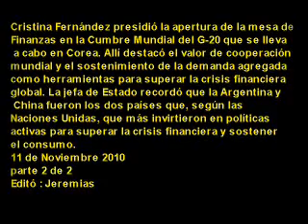11 de Noviembre 2010 2 La Presidenta defendió las políticas de Estado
Cristina Fernández presidió la apertura de la mesa de
Finanzas en la Cumbre Mundial del G-20 que se lleva
 a cabo en Corea. Allí destacó el valor de cooperación
mundial y el sostenimiento de la demanda agregada
como herramientas para superar la crisis financiera
global. La jefa de Estado recordó que la Argentina y
 China fueron los dos países que, según las
Naciones Unidas, que más invirtieron en políticas
activas para superar la crisis financiera y sostener
el consumo.
Seguidamente, trazó un recuento de los logros
alcanzados por el país aún en medio de la crisis
 financiera mundial: se pudo sostener un crecimiento
 global de la economía, que fue de 0,9% en 2009,
se mantuvo la inversión en infraestructura en más de
 4 puntos de PBI, se reestructuró el un 93 % la deuda
externa, se cuenta con un sistema financiero
absolutamente solvente, y la imposibilidad de tener
acceso a los mercados financieros Internacionales
 como producto del default de 2001 hizo que el mercado
financiero local no se vea afectado por los fondos tóxicos
que causaron la debacle global.
Para la Presidenta, una de las claves por las cuales la
Argentina pudo atravesar la crisis está en que 2durante
2009 se buscó mantener la demanda agregada" y se
aplicaron políticas activas para sostener el empleo.
 Puso como ejemplo el caso de la política aplicada para
 la filial argentina de la automotriz GM: ante la imposibilidad
de la empresa de cumplir con una inversión prevista, fue
fondeada por el Estado y pudo concretar el lanzamiento de
un nuevo modelo de automóvil, lo que permitió a la empresa
concretar sus planes y además incorporar más trabajadores.
11 de Noviembre 2010
parte 2 de 2
Editó : Jeremias